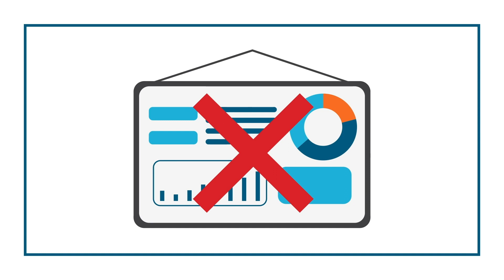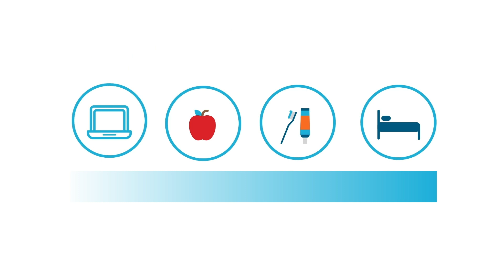Kirundi - Sleep Hygiene